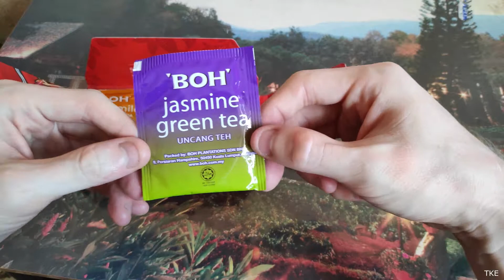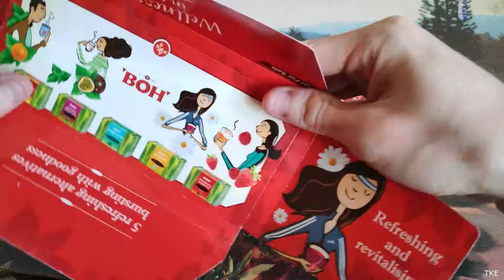5 flavor BOH tea maybe you can try now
5 perisa teh boh yang anda boleh cuba sekarang.
Kongsikan rasa anda mengenai perisa yang anda telah cuba.

If you already drink this tea, share your taste about this tea.